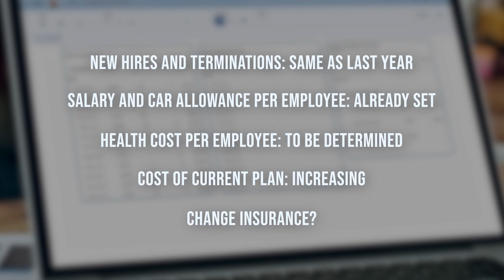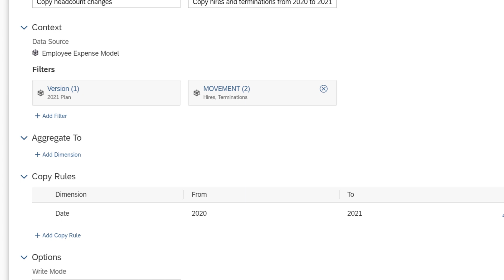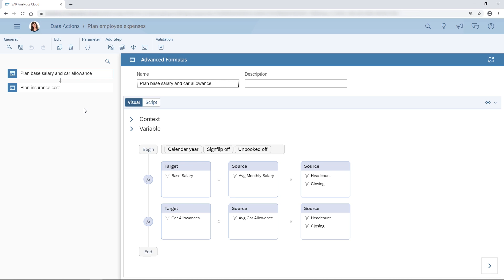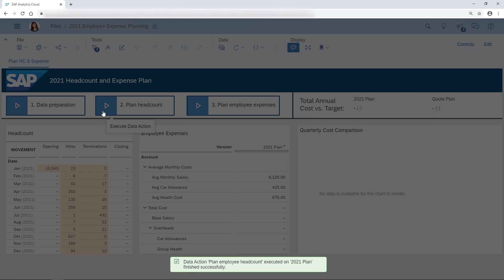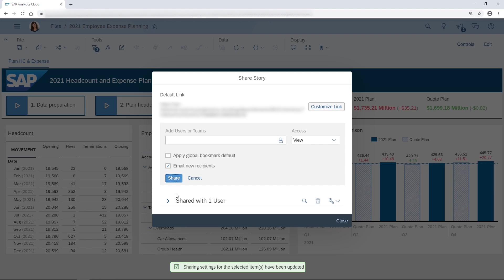SAP Analytics Cloud: Solve Complex Planning Scenarios with Advanced Formulas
To run complex planning scenarios like headcount budgeting, you’ll need a structured process to copy data and perform calculations. Advanced formulas in SAP Analytics Cloud let you quickly solve these types of business problems. And you can combine them with prompts, data entry, and visualizations to help anticipate and react to changes.

Take a look at the help to start building your own advanced formulas
And if you’re already using SAP Analytics Cloud, try checking out the SAP Business Content to see some prebuilt solutions

– The Video Journalism Team, SAP HANA & Analytics Design Services